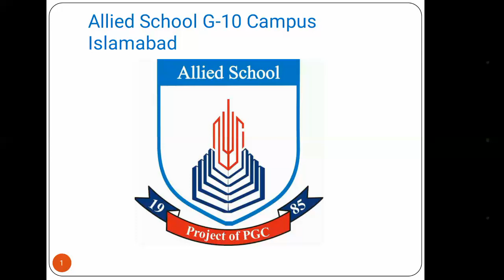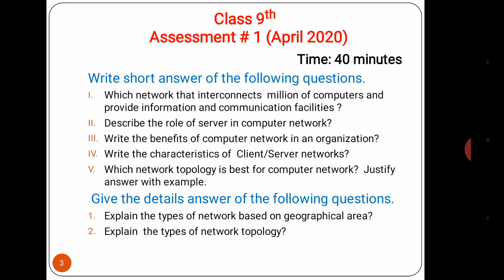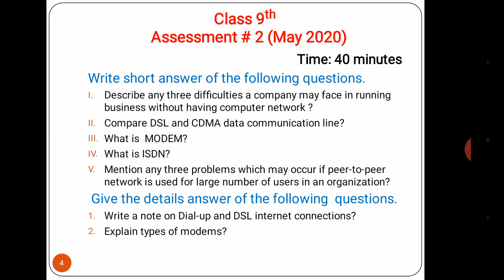CLASS 9 Computer APRIL and MAY Assessment